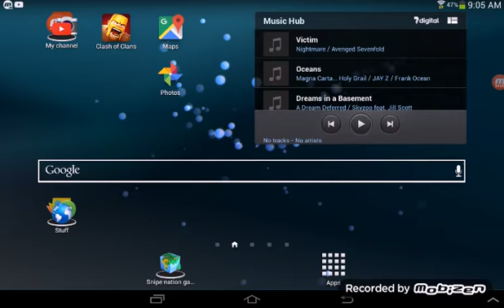August 11, 2016